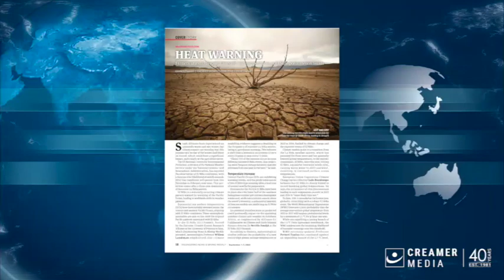Magazine round up | 01 September 2023